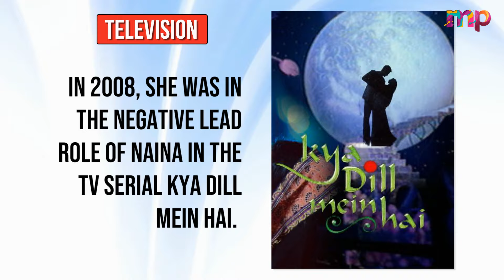Tanu Aka Kratika Sengar Lifestyle 2023,Husband,House,Income,Cars,Family,Biography,Movies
Real name: Kratika Sengar
Nickname - Chinki, Kartu
Dob  - She was born on 3 July 1986 in Kanpur, Uttar Pradesh, India.
Age ( 2020) : Kratika's real age is 34
Education Qualification : Kratika Sengar completed her schooling from Methodist High School, Kanpur. She did her Graduation in Mass Communication from Amity University, Noida. Before she entered the glamour world, Kratika used to work in an advertising agency for the Hungama TV channel.
Tv Debut -She got her big break in 2007 with Ekta Kapoor’s famous TV serial Kyunki Saas Bhi Kabhi Bahu Thi, in which she played the role of Sanchi Nakul Virani. After that she appeared in many serials like Kasauti Zindagii Kay,Kya Dill Mein Hai &  Bura Na Mano Holi Hai.
In 2009, Kratika bagged the lead role in Zee Tv’s Jhansi Ki Rani and rendered a splendid performance being Rani Lakshmibai.
In 2012, Kratika Sengar bagged the famous role of Aarti Yash Scindia, Kratika alongside Gurmeet Chaudhary in Zee TV’s Punar Vivah. While she was working in the Punar Vivah, she received around 8 to 9 offers for TV serials but declined all of them.
In 2015, Kratika bagged Zee TV's next Service Wali Bahu and played the lead role Payal. In 2016, Kratika made her comeback with Ekta Kapoor's show Kasam Tere Pyaar Ki opposite Sharad Malhotra which used to air on Colors.